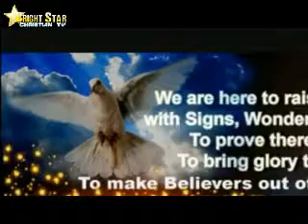Reasons Why NO ANSWER To Prayer Part - 1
Speaker : James W Humphrey